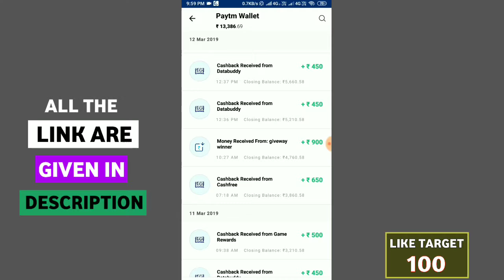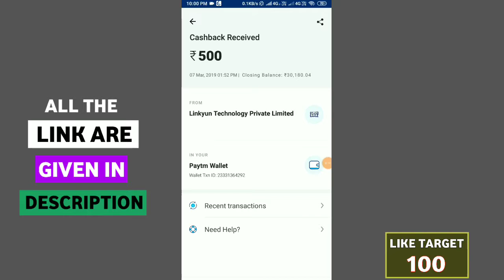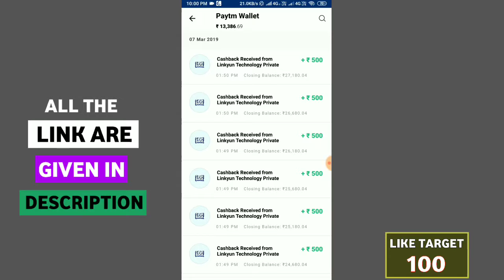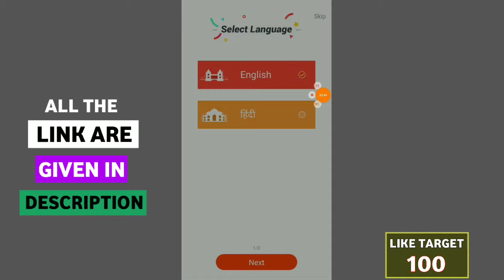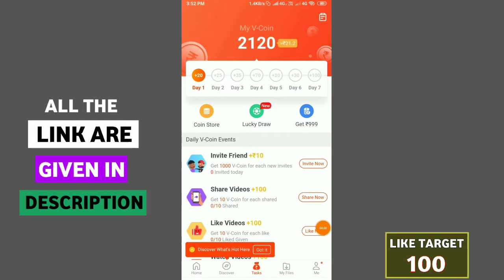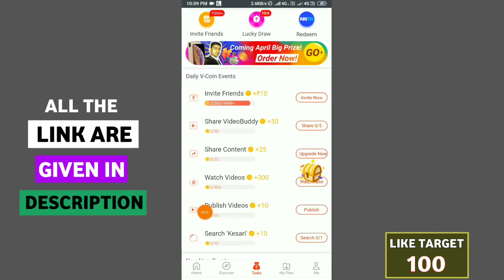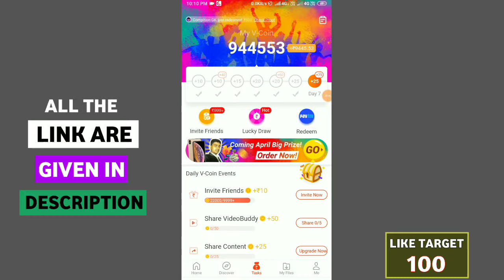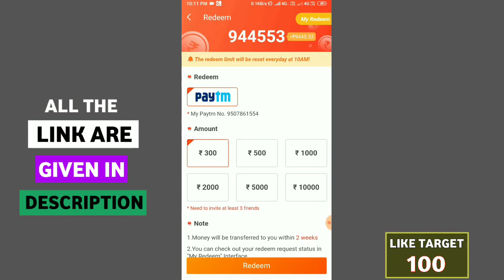अब Video देखकर रोज 5000₹ कमाओ 1 वीडियो का ₹500 रुपए 10 वीडियो का 5000 रुपए